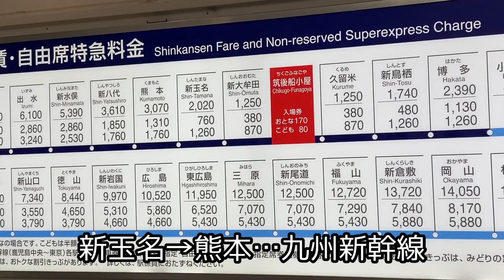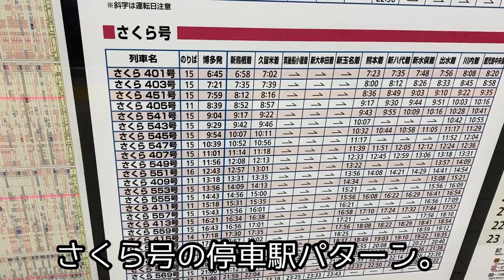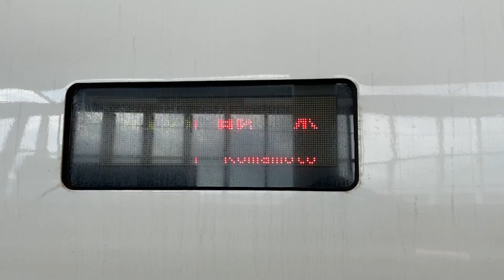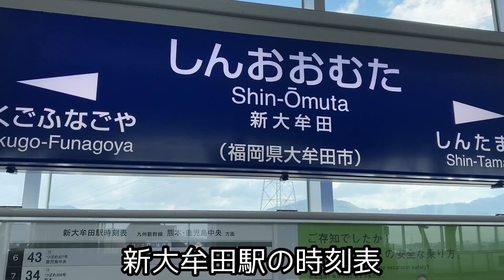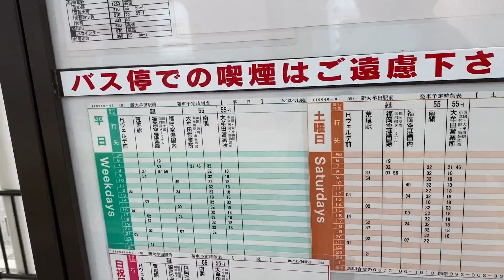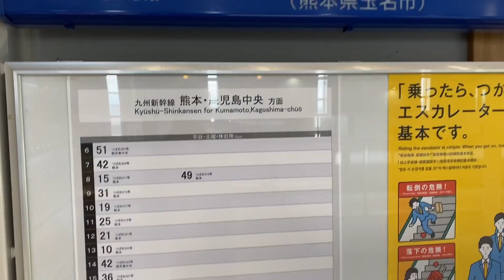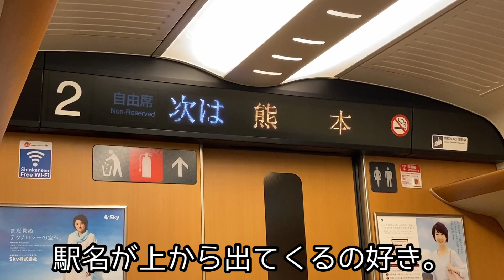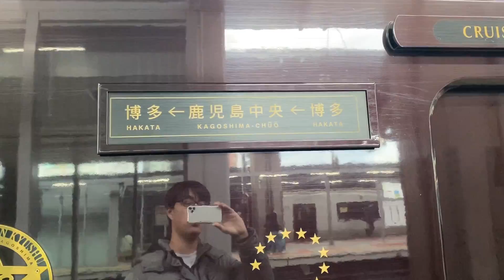ほとんどのさくら号が通過する駅に行ってみた。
九州新幹線の筑後船小屋・新大牟田・新玉名はほとんどのさくら号が通過する駅です。
ほとんど行く機会がないので、せっかくだから行ってみました。
これらの駅の中でどれが一番乗降客数が少ないのか、結果は最後に発表！
〜がみが選ぶオススメ動画〜